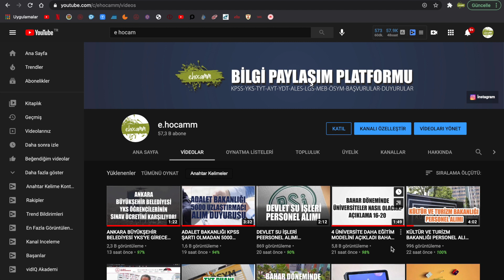İBB BURSUNUN 2 VE 3 TAKSİTİ NE ZAMAN YATIRILACAK?